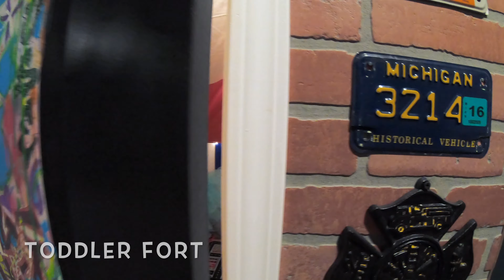4219 Center Valley Dr, Ann Arbor, MI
Home for Sale: 4219 Center Valley Dr, Ann Arbor, MI has almost 2200 sq ft plus a finished basement. with a bath.  You will enjoy the huge fenced in backyard sporting a pool and expansive deck.